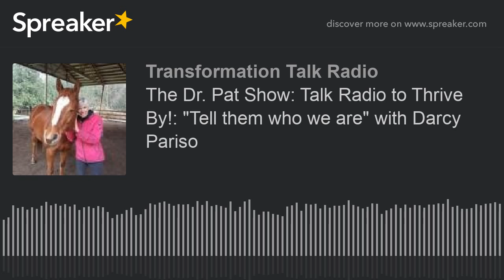The Dr. Pat Show: Talk Radio to Thrive By!: "Tell them who we are" with Darcy Pariso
Animal stories that will change your life. What would it feel like if you knew you were supported in every area of your life How would this knowledge change how you view the world and feel about animals in your life and those around you Could you ever be the same person you once were4 people will receive 20 off a One-Hour Service of their choice in February. click on Contact at top of page, put "The Dr. Pat Show" in the subject line. Darcy will email the first 4 people to schedule.